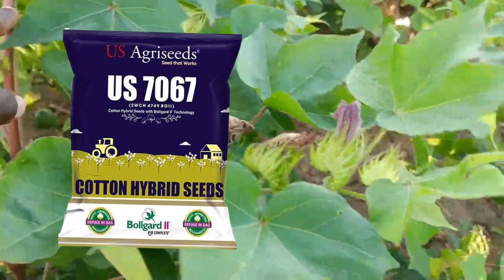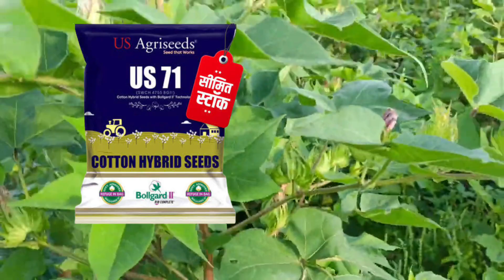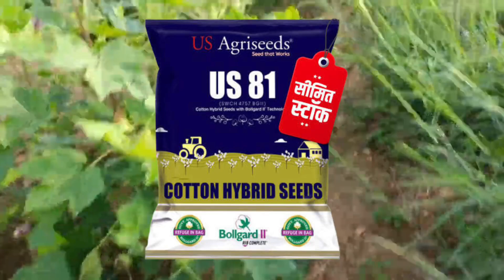Top 4 cotton seeds in us agriseeds 2023_top_cotton_seeds @Us_top_cotton_Seeds @అధిక_దిగుబడి